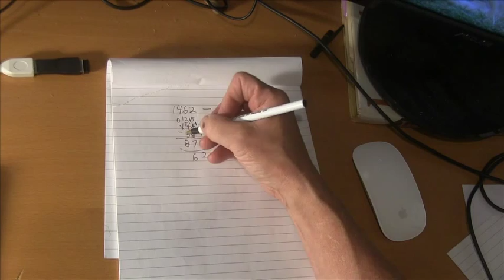Common Core Math is not stupid, it's just different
Before any of my fellow conservatives start whacking me around the head and shoulders, know that I am fundamentally opposed to the Common Core program. However, some of my fellow conservatives embarrass us all by insisting that the way math is taught today in the Common Core Program is more difficult or inferior to the way math was taught in the Good Old Days. It isn't, it is easer and provides a better understanding for the student of how the numbers they are working with are related to each other.

I have been solving math problems in the way it is done in Common Core for decades. I found the way I was taught to add, subtract and multiply was difficult and tedious. I can do far larger math problems in my head by recognizing that multiplication is really addition and that subtraction is really addition.  In this short video I show the "traditional" way numbers are subtracted vs. the way I have been doing it all of my adult life, which is to add to the number being subtracted and work my way up to the number it is being subtracted from. Makes perfect sense. Since most people agree addition is easier than subtraction, they should agree that adding from lower number until you reach the higher number is fundamentally easier than going through the subtraction algorithm we were all taught as kids, without ever being taught the fundamentals of why it worked.

If you were taught to do it that way, and then your kids came along and you had to help them with "carrying" and "borrowing" numbers to add and subtract, you would respond the same way and declare that the way you learned it is the better way (only because it is a way you were taught by someone, and you are not willing to try a new thing and see if it really is better or worse.

This blistering reaction of the right against the math taught in Common Core is entirely political. Most reasonable people who actually made the effort to learn these methods would have their lives enriched and find they could solve much more complex math problems in their heads than they could using their rote algorithms.

What a shame you want to throw the baby out with the bathwater. Not all things are bad in a program just because you don't agree with the politics of the program or just because you don't understand them.